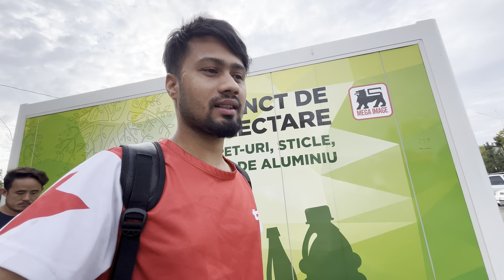Eurpe Romania🇷🇴Over time पाईने भईयो Romanian पैसा बडेको बेला😅Dami पैसा पठाउने हो नेपालEurpe🇷🇴 vlog